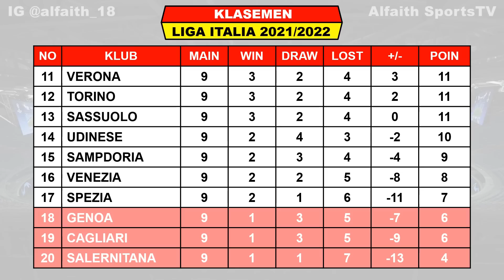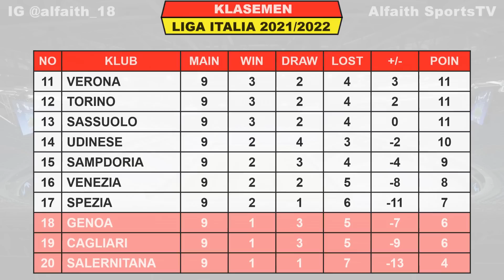Hasil Liga Italia Tadi Malam ~ INTER MILAN VS JUVENTUS Liga Italia 2021 Pekan Ke 9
Hasil Inter Milan VS Juventus

Hasil Liga Italia Pekan Ke 9 Sabtu 23 Oktober 2021 Live RCTI / BeIN Sports 2
TORINO VS GENOA
SAMPDORIA VS SPEZIA
SASSUOLO VS VENEZIA

Hasil Liga Italia Pekan Ke 9 Minggu 24 Oktober 2021 Live RCTI / BeIN Sports 2
BOLOGNA VS AC MILAN
ATALANTA VS UDINESE
FIORENTINA VS CAGLIARI
VERONA VS LAZIO
AS ROMA VS NAPOLI

Hasil Liga Italia Pekan Ke 9 Senin 25 Oktober 2021 Live RCTI / BeIN Sports 2
INTER MILAN VS JUVENTUS

NAPOLI 25
AS ROMA 15

EDIN DZEKO 7

TOP ASSIST
NICOLO BARELLA 5
LUIS ELBERTO 4